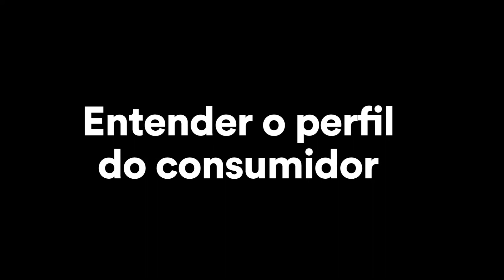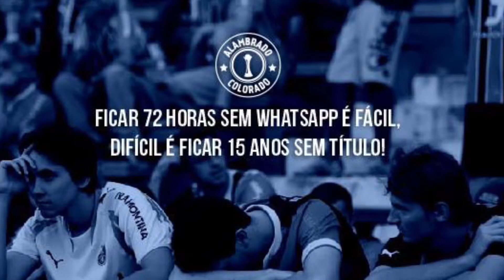Diz Aí - Ricardo Soletti - Episódio 3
Saiu do forno o 3º episódio do Diz Aí, com o nosso Diretor de Criação, Ricardo Soletti, falando sobre experiências de um criativo no mundo digital. Chegou o 2º episodio da websérie Diz Aí, produzida pela Comp – produtora digital da Competence.
Hoje é com o João Satt, nosso CEO. Ele vai falar sobre a importância das agências estratégicas para a imagem e a rentabilidade das marcas.
Não esqueça: toda quinta, às 15h, um novo episódio.